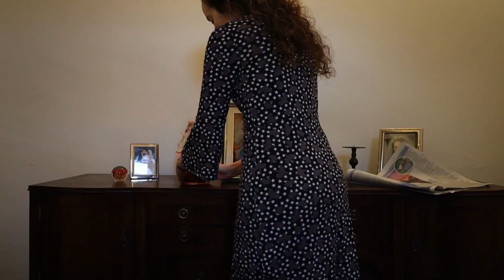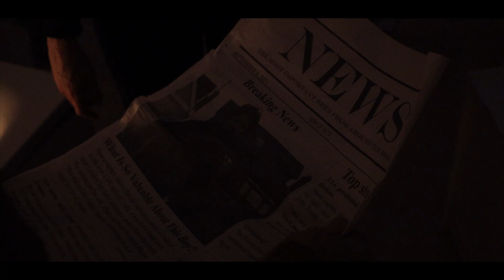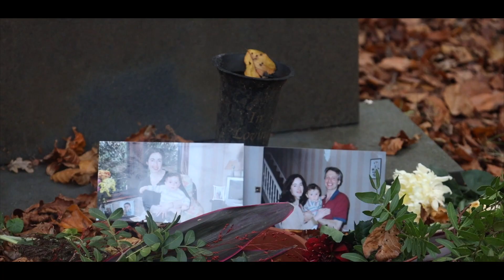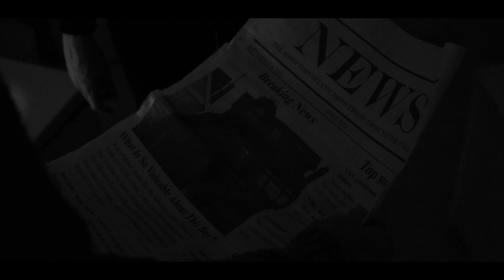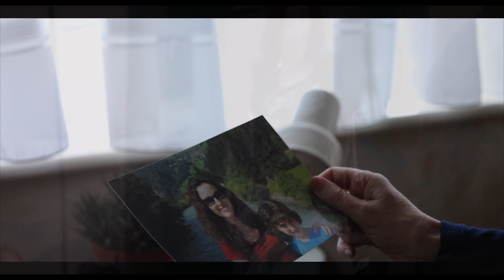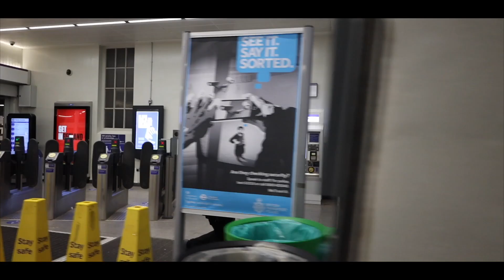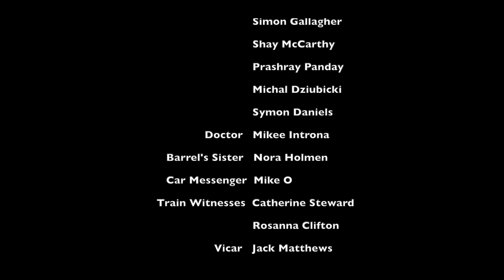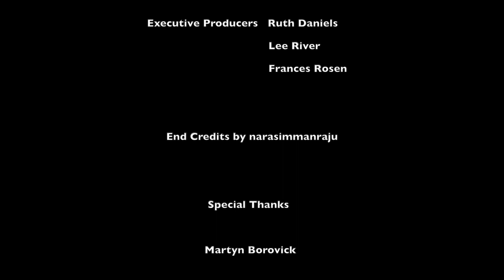Dark and True - A Police / Detective Short Action Film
Made by an 18yr. old filmmaker, Adam Daniels